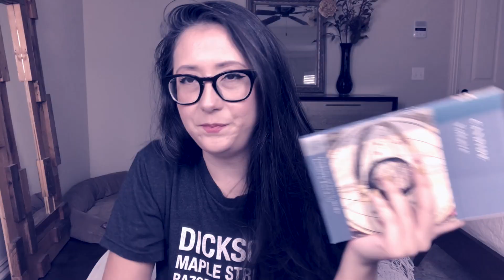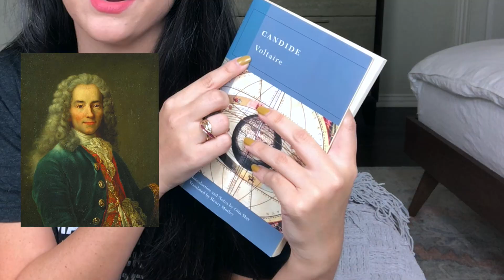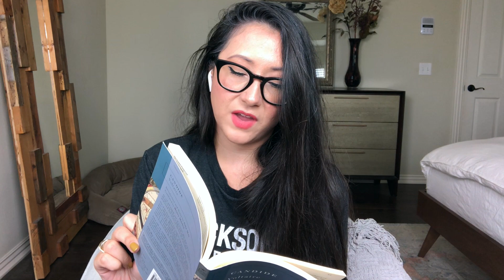Not grimdark, not fantasy... Candide by Voltaire Summary // BOOK REVIEW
Not a fan of the classics? If you're like me, you tend to gravitate to genre fiction over that of literary fiction, but today I have a classic must-read for you. It's a satire book, a novella titled Candide by Voltaire which was first published in France in 1759.

Francois-Marie Arouet, aka Voltaire, was a French philosopher and writer who was centuries ahead of his time, and he was known as one of the leaders of the French Enlightenment. The themes in Candide include slavery, the senseless tragedies wrought by natural disasters, religious indoctrination, war, the role of government, and even blind optimism in the face of life's hardships.

Even if your thing is sci-fi/fantasy or grimdark literature, I think you'll get a lot out of Candide. Let me know what you think!

TIMESTAMPS:
0:00 Intro
0:10 Broken Empire trilogy by Mark Lawrence reference (Prince of Thorns)
0:43 How to Get Candide for Free
1:10 Grimdark Elements of Candide
1:47 Who Was Voltaire (Francois-Marie Arouet)?
3:59 Leibnizian Optimism
4:13 From the Back Cover
5:05 Candide by Voltaire Summary
8:07 Excerpt from Candide by Voltaire
9:48 Wrap-up
10:13 Outro

🎵 The Monk and the Cowboy by Michael Ramir C.
🎵 Fun and Games by Ahjay Stelino
🎵 Trap Hamza by Arulo

Cheers friends,
Sandra Gibbons
Your resident story darling